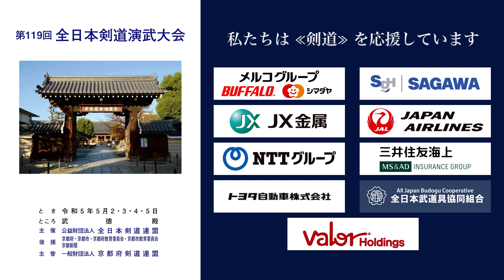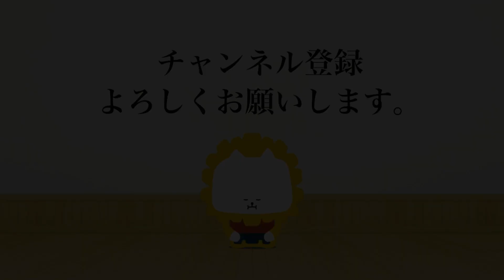第119回全日本剣道演武大会 剣道教士七段 東の部 144 - 148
2023年５月２日（火）〜５日（祝・金）

00:00 Intro
00:12 東144 徳島 青木 博志 × 保坂 静夫 秋田
02:12 東145 兵庫 西村 健 コ− 小柴 幸高 静岡
04:05 東146 神奈川 緒方 壯 メ− 井上 聡 福岡
06:05 東147 和歌山 石井 卓 −コ 浦山 晶彦 岡山
07:55 東148 福井 竹下 昌文 × 福住 智子 東京